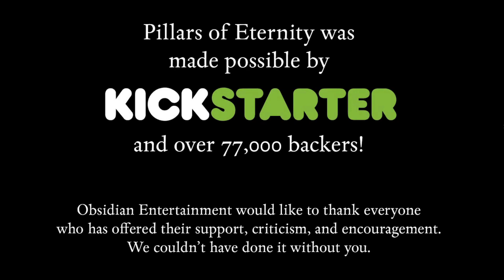Let's Play! Pillars of Eternity - Blind Episode 002 - Cilant Lis Ruins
Mabuhay! Welcome to another episode of my Blind Playthrough of Pillars of Eternity!

In this episode, we explore the ruins of Cilant Lis! After avoiding a devastating ambush and a strange storm, our unfortunate party took shelter in the nearby ruins.

Join me as we help our party through the ruins of Cilant Lis!

Prepare to be enchanted by a world where the choices you make and the paths you choose shape your destiny. Obsidian Entertainment, the developer of Fallout: New Vegas™ and South Park: The Stick of Truth™, together with Paradox Interactive is proud to present Pillars of Eternity.

Recapture the deep sense of exploration, the joy of a pulsating adventure, and the thrill of leading your own band of companions across a new fantasy realm and into the depths of monster-infested dungeons in search of lost treasures and ancient mysteries.

So gather your party, venture forth, and embrace adventure as you delve into a realm of wonder, nostalgia, and the excitement of classic RPGs with Obsidian’s Pillars of Eternity!

- Play as any one of six races: Human, Aumaua, Dwarf, Elf, Godlike and Orlan.
- Utilize five core skills to overcome any situation: Stealth, Athletics, Lore, Mechanics and Survival.
- Deep character customization: Build a character as one of eleven classes such as Barbarian, Chanter, Cipher, Druid, Fighter, Monk, Paladin, Priest, Ranger, Rogue and Wizard.
- Sculpt your own story: Side with various factions using a reputation system, where your actions and choices have far reaching consequences.
- Explore a rich and diverse world: Beautiful pre-rendered environments laced with an engaging story and characters bring the world to life. ---Steam Store Page

This video, playlist, or channel isn't endorsed by Obsidian Entertainment, Inc. and doesn't reflect the views or opinions of Obsidian Entertainment, Inc. or anyone officially involved with making Pillars of Eternity.